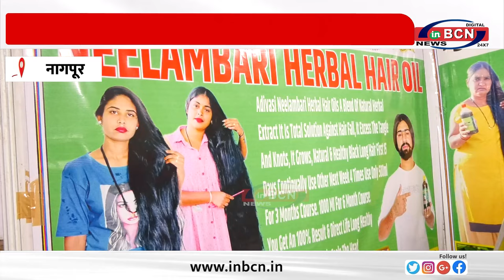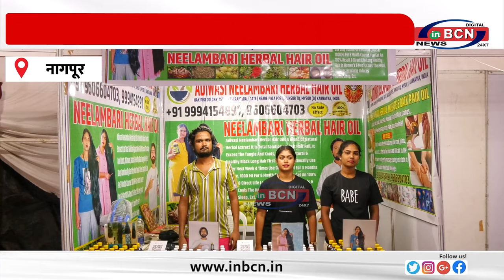क्या है आदिवासी नीलांबरी हर्बल हेयर ऑयल ...INBCN NEWS